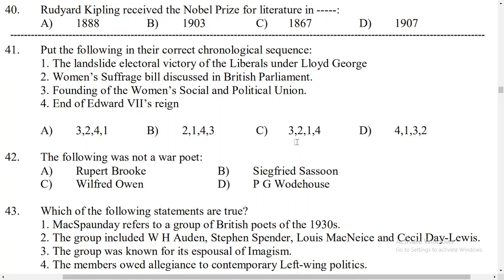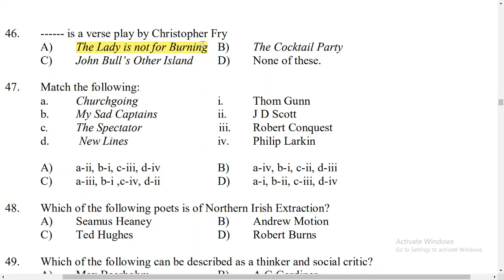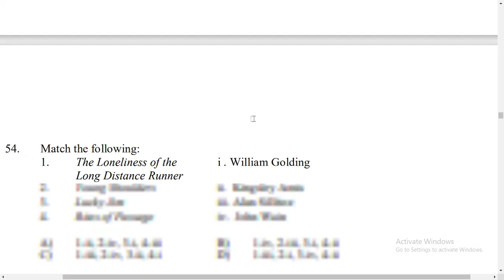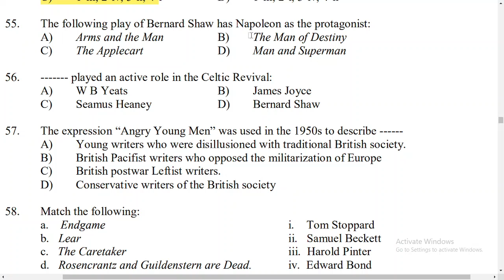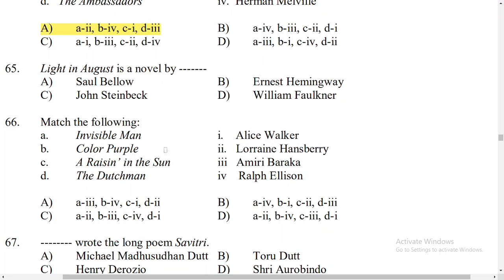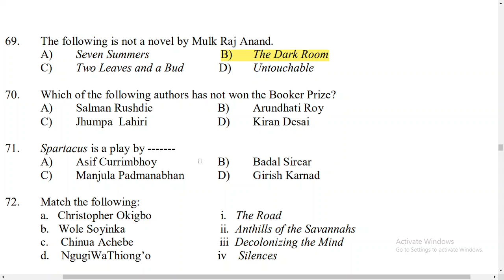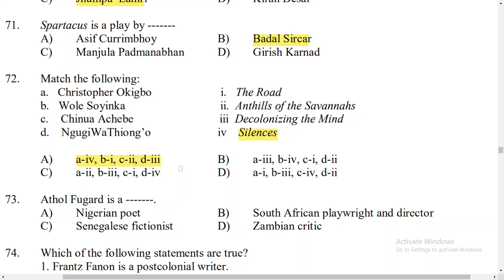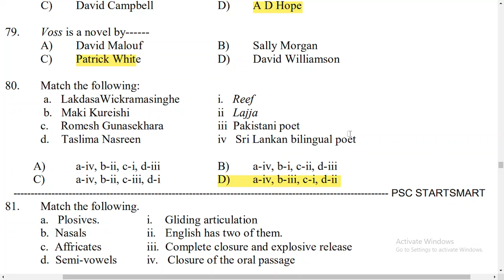KERALA SET EXAM English Literature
Part 2 of previous year question discussion .